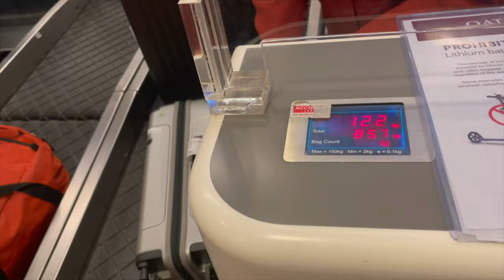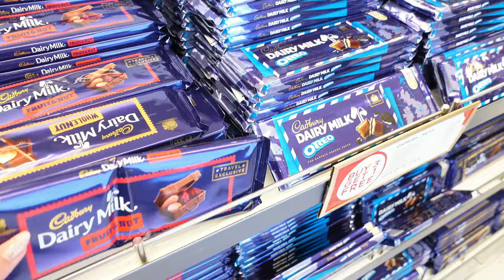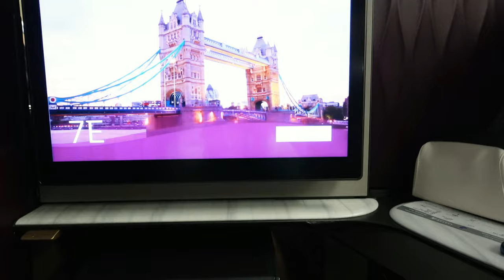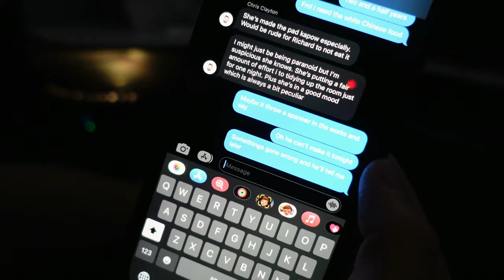VLOG SERIES | We're in the UK! Mission: Surprise is underway!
In this vlog, follow Louie and I as we travel to the UK to SURPRISE his mum! This will be the longest time we're away from the furbabies (Deefa, Delilah, Decco & Doji) and the longest flight we'll be doing in 2.5 years!!

Discord (it's Louie's, but I lurk around sometimes)

If you like my vlogs, you might like my music 🎶💕🎤

Tabitha xx